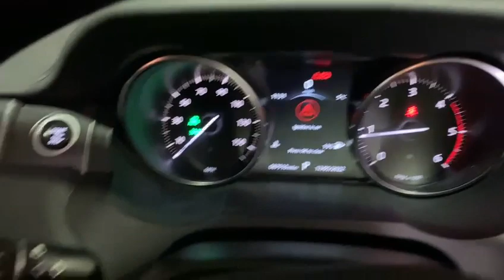Land Rover Range Rover Evoque 2.0 SD4 HSE Dynamic Auto 4WD Euro 6 (s/s) 5dr